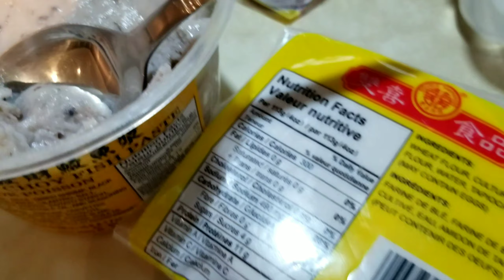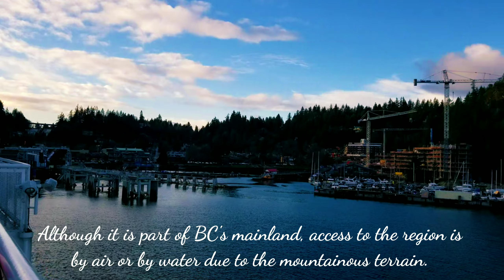If you can't find the sunshine, be the sunshine!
Hi, I am retired photographer 😊 trying to make video of my travelling.

Video editing with kinemaster
I am making this video only using